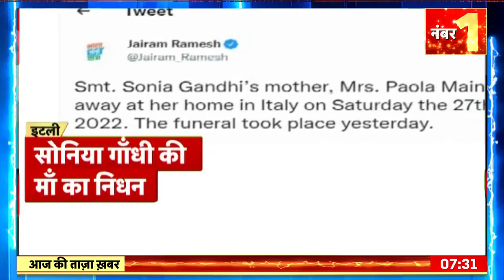Bihar News : विभाग बदलने के बाद Kartik Singh ने दिया इस्तीफ़ा, BJP ने साधा Nitish पर निशाना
CM Nitish Kumar ने Kartik Singh को कानून मंत्री से हटाकर उन्हें गन्ना उद्योग विभाग दिया. जिसके बाद Kartik Singh ने इस्तीफ़ा दे दिया है . जिसके बाद BJP ने Nitish सरकार पर जमकर निशाना साधा ..